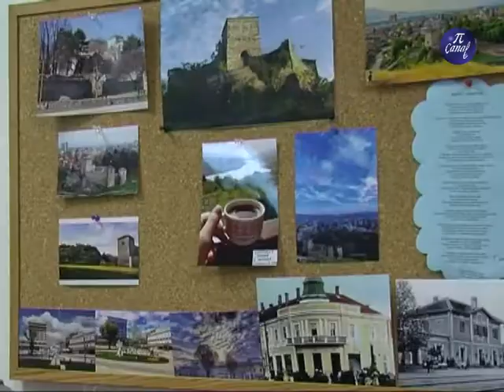Nacionalni dan arhiva